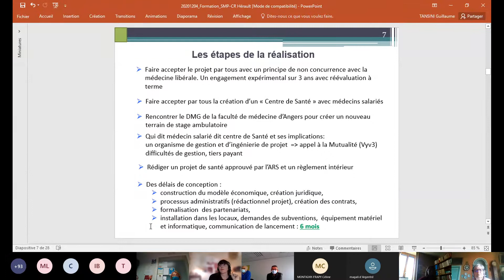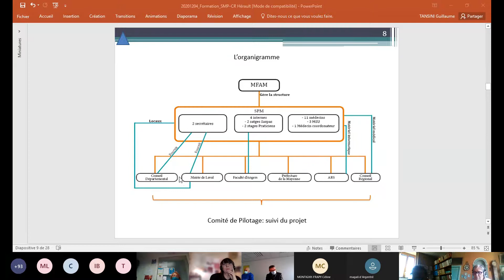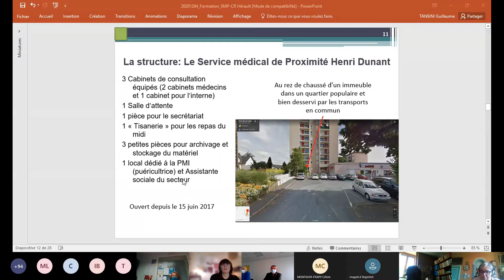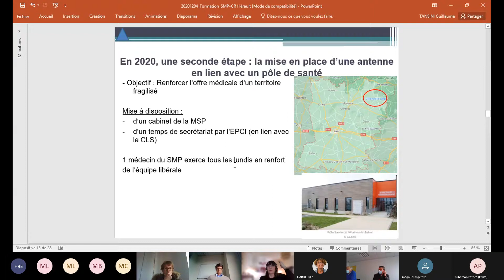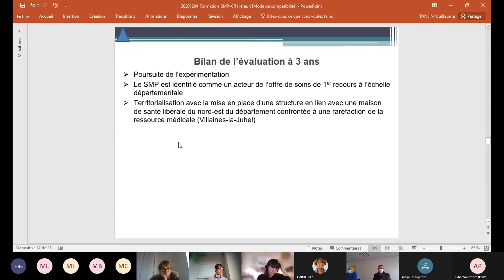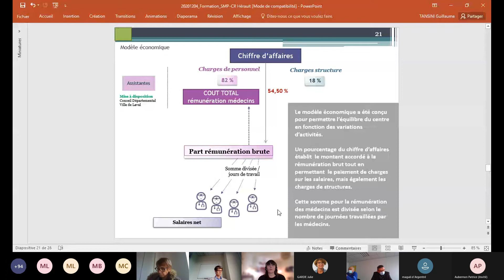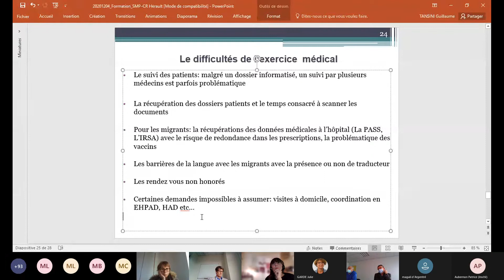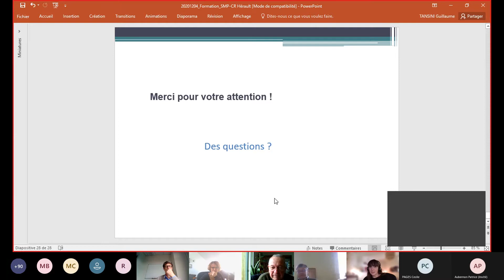Réponse innovante d’accès aux soins - présentation du centre Henri Dunant à Laval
Découvrez une des webconférences mensuelles du Réseau Rural des Pays de la Loire : une réponse innovante d’accès aux soins avec la présentation du centre Henri Dunant à Laval.